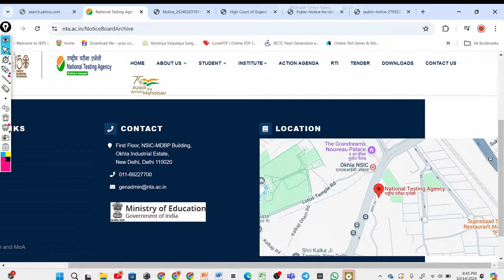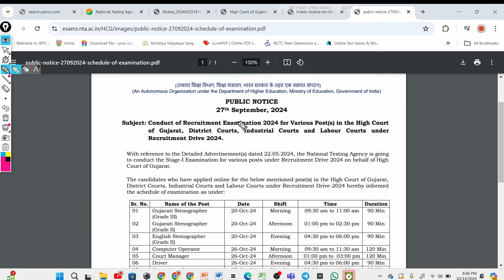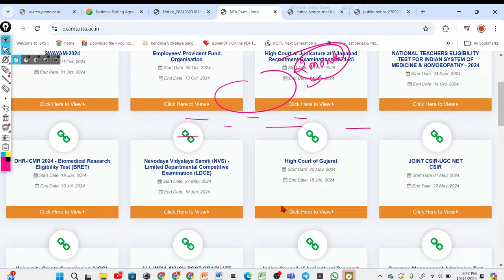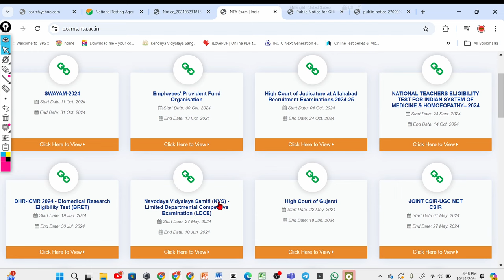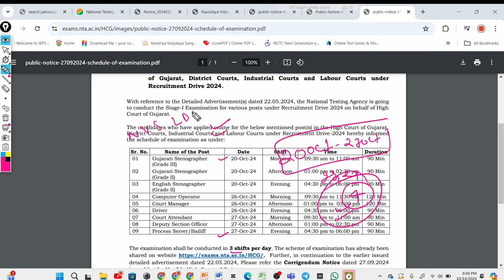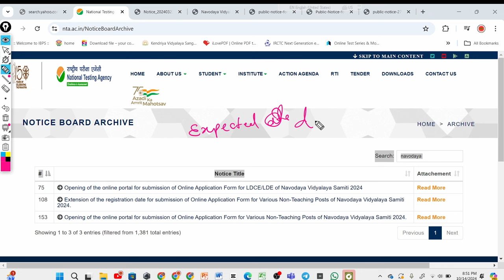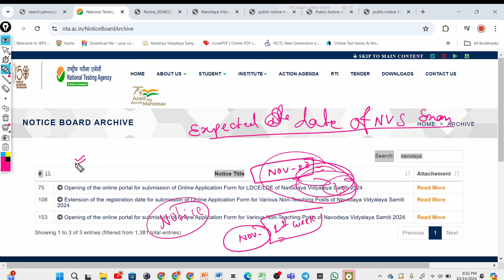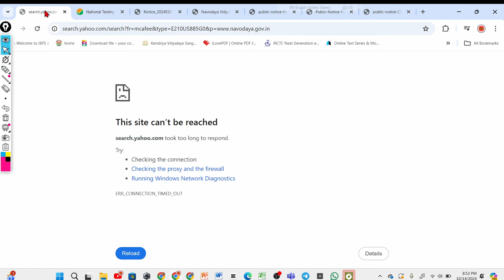NVS EXAM DATE TAZA KHABAR | NVS EXAM DATE NEW UPDATE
NVS EXAM DATE UPDATE 🔥बहुत जल्द होने वाला है Exam लग जाओ तैयारी मैं 👍